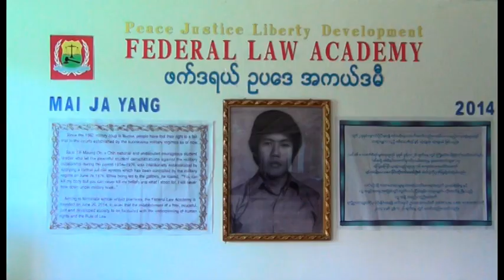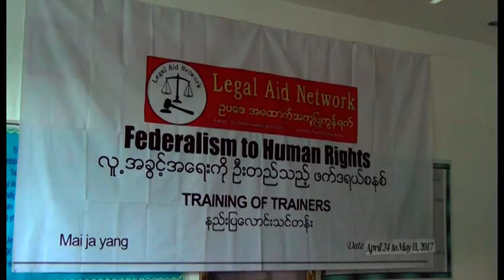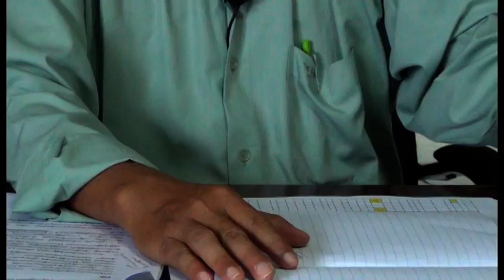DVB - လူ႔အခြင့္အေရးကို ဦးတည္သည့္ ဖက္ဒရယ္စနစ္